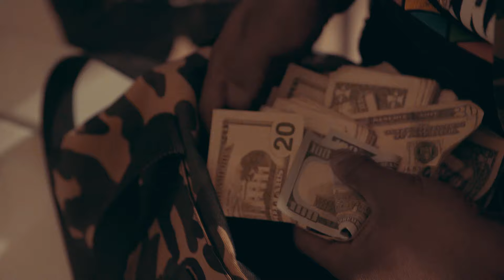Cadet x Bubba | "Cocaine Music"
Directed by @BradleyAtom

Official music video for "Cocaine Music. " First video off Family Ties.

ForeverKool 2016